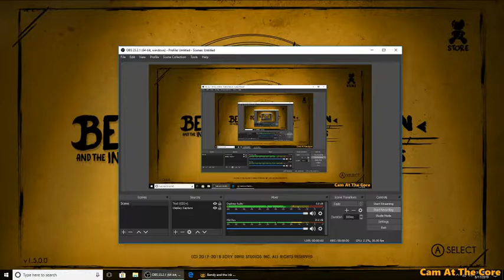Bendy and the ink machine: chapter two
This video contains funny, horrifying, intense, classic, stupid, loving content that will make your child poop their pants.